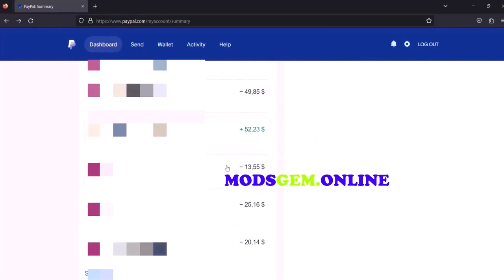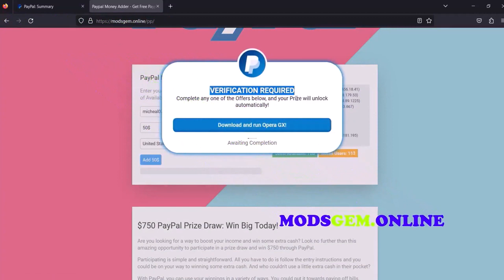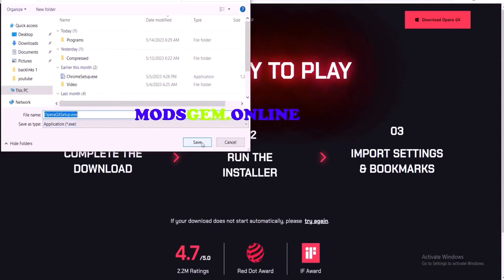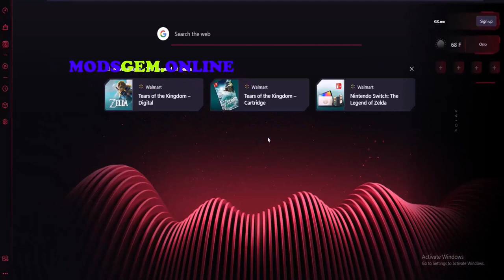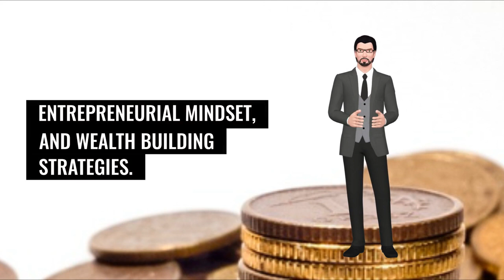FREE Paypal Money Hack 2023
2) Jajasoft – rank checker - Elevate your SEO game with our web-based keyword rank checker! Effortlessly monitor keyword positions, refine strategies with comprehensive analysis.

3) Jajasoft online backlink checker - Elevate your SEO strategy with our web-based Backlink Checker! Enjoy accurate backlink analysis, ensuring the credibility and impact of each

4) Jajasend  – Social Auto Poster   – your one-stop solution for social media management. Say goodbye to the hassle of logging into multiple platforms.
With JajaSend, send all your posts, images, and content from a single place to major social networks. Save time and effort by streamlining your social media presence.
Enjoy the convenience of centralized posting, making it easier than ever to reach your audience across all main social platforms.
Simplify your workflow and amplify your online presence with JajaSend – where sending content from one place to the world is as seamless as a

5) Jajasoft online rewriter -: Your Advanced Automatic Article Spinner. Instantly transform any data into SEO-friendly, unique content, mitigating the risk of duplicate content penalties from search engines.
This one-click article rewriter requires no signup for the free version—simply input  text and receive an  spinned article output.
JAJASOFT REWRITER supports 14 languages, including English, Dutch, German, French, Spanish, Turkish, Indonesian, Hebrew, Portuguese, Arabic, Bengali, Russian, Norwegian, and Korean.

6) Seo Console - Unlock the power of SEO Console, your gateway to Google Search Console's hidden insights. Seamlessly connecting to Google's vast data, this tool unveils expert tips and exclusive SEO user insights.
Fast-track your decision-making with accurate information, saving time and effort. Elevate your SEO game—visit SEO Console today for unparalleled efficiency and impactful results.

7) Easy Ranker - Supercharge your SEO journey with Easy Ranker, the ultimate web-based solution. Discover relevant keywords, monthly search volumes, and competitive scores effortlessly. Gain insights into Google ranking challenges with ease. Visit Easy Ranker—the key to unlocking your website's full potential in search results.

8) Jaja store - Explore JajaSoft Store, your go-to digital marketplace for premium marketing software. We have reseller rights for some high quatlity online products ,

9) Wordpress submitter - Revolutionize your WordPress PBN strategy with our web-based WordPress PBN Submitter. Post seamlessly across all your blogs from one central hub—no need to install any plugins.

10) Jajasoft Ai writer - Unlock the ultimate solution for time-consuming content creation with our AI writing assistant.
Whether you're an entrepreneur, marketer, or writer, imagine generating high-quality blog articles, social media captions, emails, ads, and more—all in just one click.
Our Jajasoft Ai writer mode empowers your manual writing with the efficiency of AI, allowing you to give direct commands or let the AI compose entire paragraphs.
Experience the game-changing power of AI with our tool—because your time is valuable. Visit us today and redefine your content creation journey.

11) Video Target - Elevate your YouTube strategy with Video Target, the ultimate web-based tool. Gain instant access to a curated list of YouTube video URLs tailored to your niche or keywords.

Download, save, and utilize the list for targeted YouTube ads or discover Creative Commons free videos effortlessly with advanced filtering.
Supercharge your video content game—visit Video Target and transform your YouTube presence today.